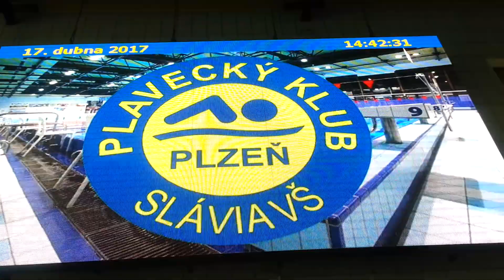Velikonoční nadílka v Bazénu Slovany 17.4.17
Vodník  rozdával všem dětem velikonoční vajíčka s vnitřním překvapením.
Skvělý nápad pracovníků bazénu